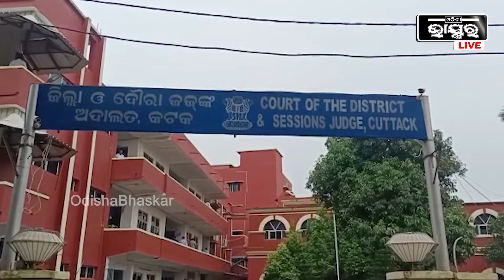ଦିଲ୍ଲୀରୁ ଆସିଲା ଏକ ବଡ ଖବର... ବାପା ସୁସ୍ଥ ହେଲେ ବାହା ହେବେ ଅନୁଭବ...